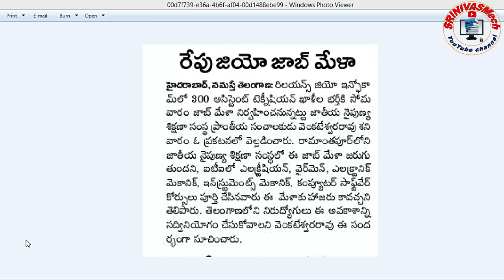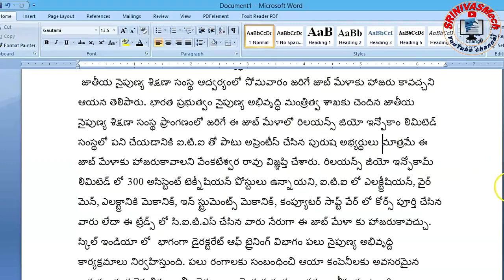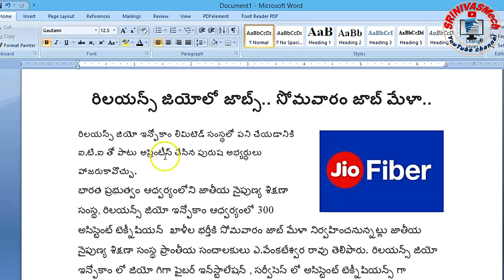300 Assistant Technician Jobs fill in Jio Fibre for all ITI aspirants Special By SRINIVASMech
300 Assistant Technician Jobs fill in Jio Fibre for all ITI  aspirants Special By SRINIVASMech